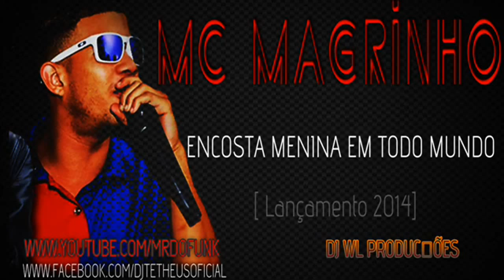Mc Magrinho - Encosta Menina Em Todo Mundo [Lançamento 2014]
Para Receber Os Melhores Lançamentos!
Curti a Página Para Receber as Melhores Novidade Do Mundo Do Funk e Frases
Seguindo o Meu Facebook Você vai Receber as Melhores Frases e Novidades ...

Assim Vocês Estão Ajudando a MrDoFunk a Divulgar os Vídeos e Os Artistas.

MC MAGRINHO
MC MAGRINHO - ENCOSTA
MC MAGRINHO - ENCOSTA MENINA
MC MAGRINHO - ENCOSTA MENINA EM TODO
MC MAGRINHO - ENCOSTA MENINA EM TODO MUNDO
MC MAGRINHO - ENCOSTA MENINA EM TODO MUNDO (DJ WL PRODUÇÕES)
Mc Magrinho - Encosta Meninas Em Todo Mundo

palavras chaves: funk, musicas gratis, baixe musica funk, baixar musicas de funk, funk gratis, videos de funk, bundas, gostosas, funkeiras, gostosas do funk, popozudas do funk, MC Márcio G, mc leke, mc duda do santa, bonde das maravilhas, mc frank, mc rodolfinho, mc boy do charme, mc nego blue, mc buru, mc rodolfinho, mc guime, samuka e nego, mc pikeno, mc menor, bonde da stronda, mc leon, mc byana, mc lon, mc k9, boy do charme, Mc Backdi, BioG3, mc beyonce, mc daleste, mc roba cena, mc tekinho sp, mc duduzinho, mc fininho, baile funk, funkeiros, funkerias gostosas, gostosas do funk, novinha do funk, safada funkeira, musica de funk gratis, mc bola, neuiho e xereta, mc dede, mc g7, mc zip, menor do chapa, mc B.O, mc magrinho, mc nego do borel, mc vn, mc aniita , mc naldo, mc nandinho , mc fany, mc tarapi, os leke, mc federado, mc tipock, mc gibi, mc gw,, mc renan, mc duzinho,mc duduzinho, mc copinho, mc ticão, mc frank.